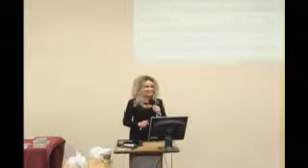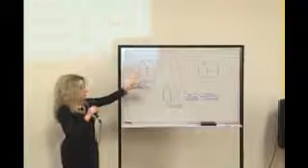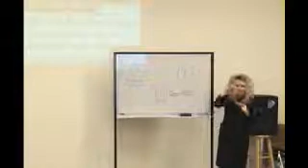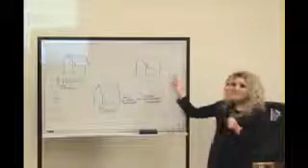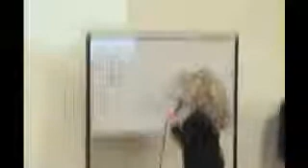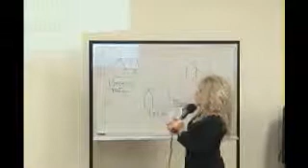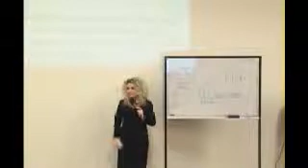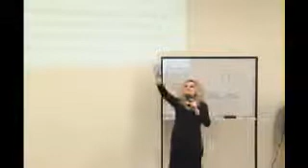LA CASA Y EL NEGOCIO PARTE II / DOM 20 ENE 2013